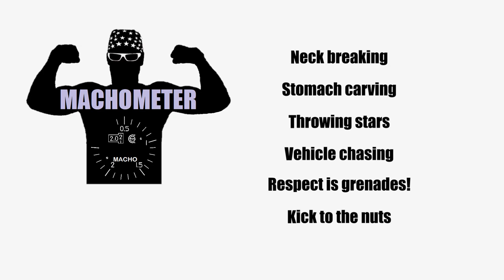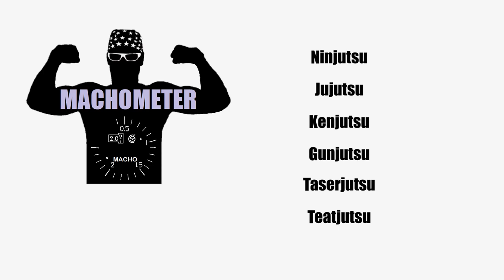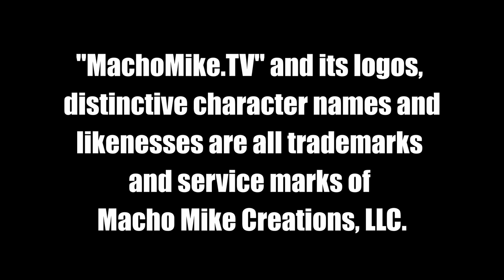MACHO MOVIES: Immortal Combat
"Rowdy" Roddy Piper and Sonny "Street Fighter" Chiba battle an army of immortal ninja warriors.